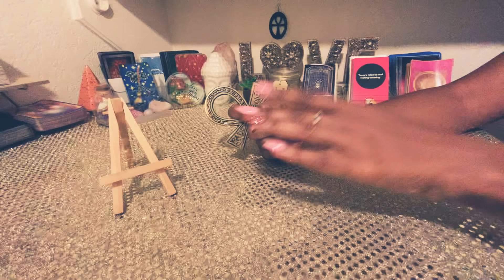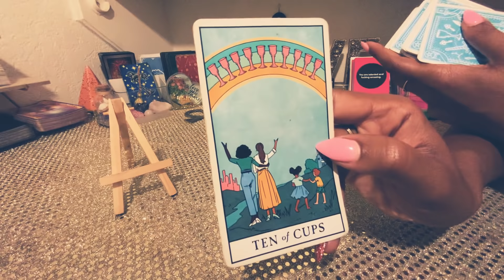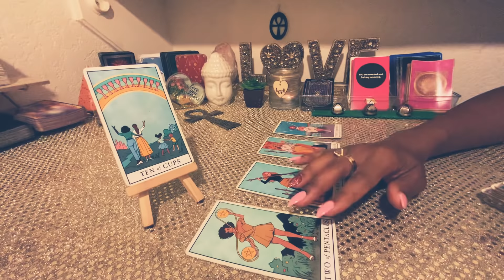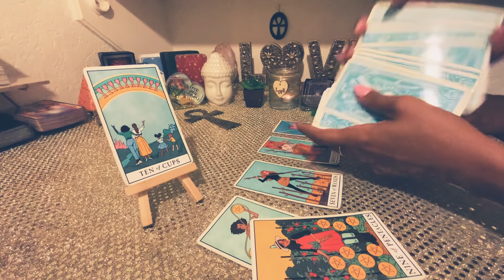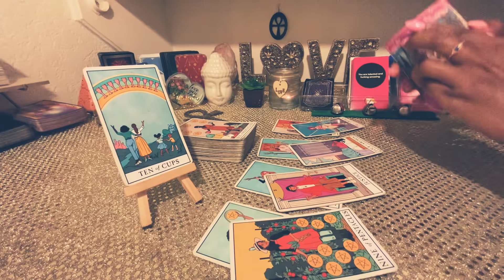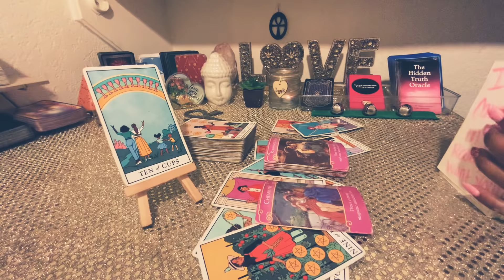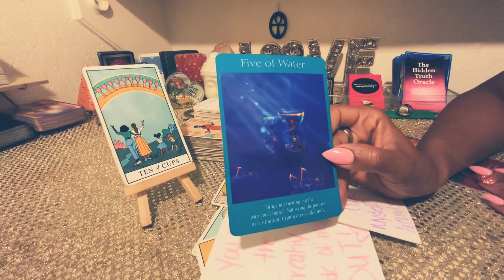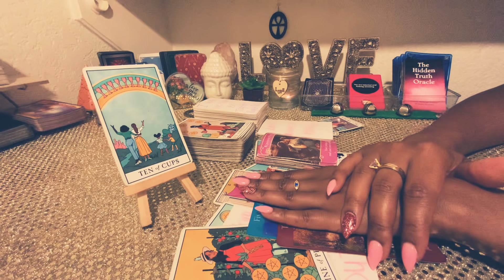CAPRICORN ♑️🤣THIS PERSON WANTS TO HAVE YOUR BABY🍼 I CANT CONTROL MYSELF AROUND YOU 🤷🏽‍♂️❤️😤